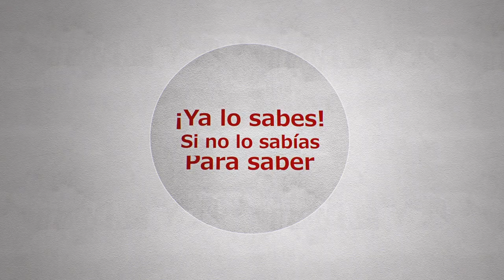De dónde viene el Control + Alt + Suprimir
La  combinación de teclas Control, Alt, Suprimir fue inventada por David Bradley uno de los doce ingenieros que trabajaron en el diseño del IBM PC.

La combinación original era Control-Alt-Escape, pero pensaron que de esa forma alguien podría pulsarlas accidentalmente al encontrarse todas en el lado izquierdo del teclado. Por eso, finalmente eligieron una secuencia que era imposible de hacer con una única mano.